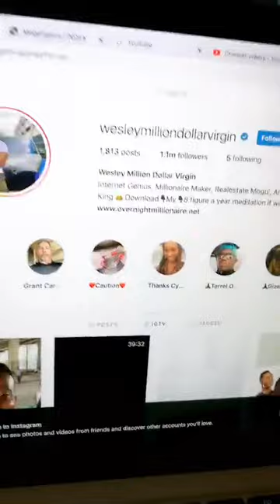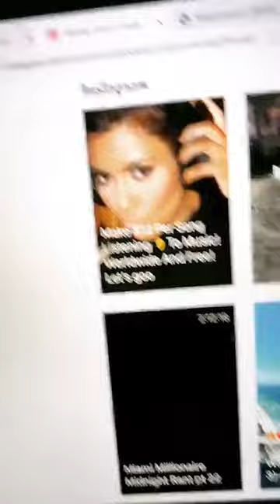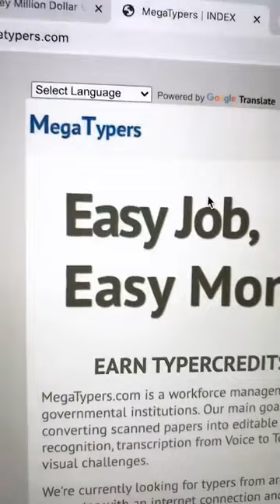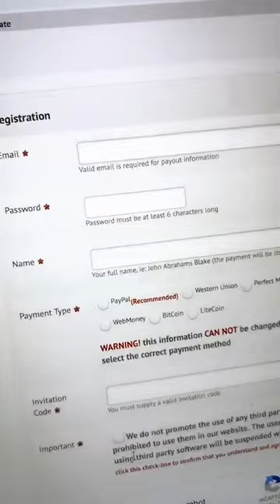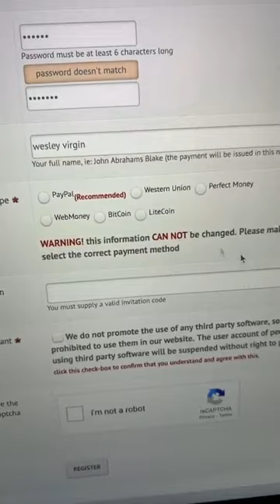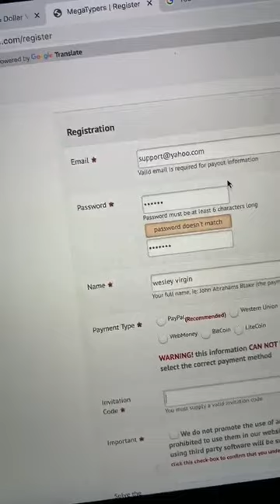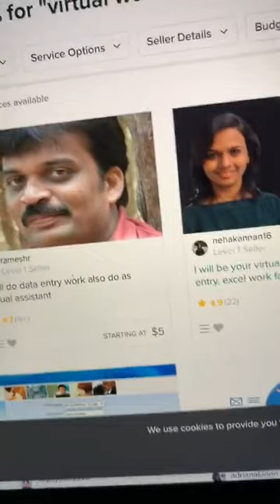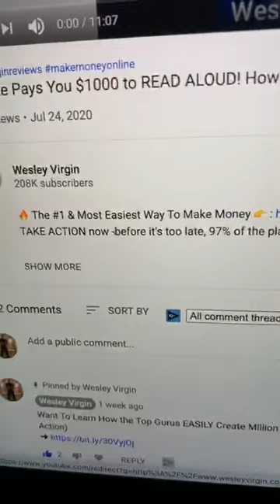Earn $50 Every Hour TYPING CAPTCHAS - How To Make Money Online (Raw Footage)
Invite code is FIQE